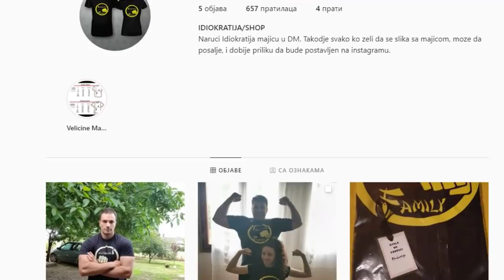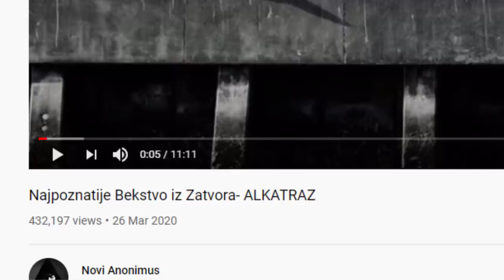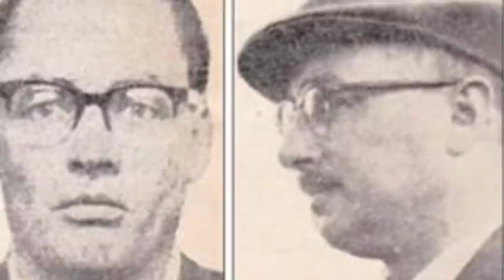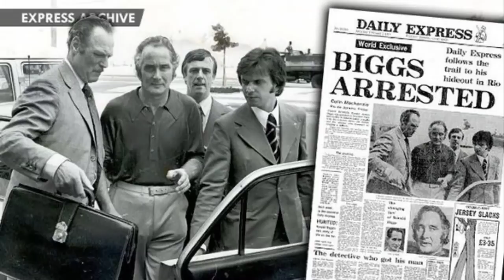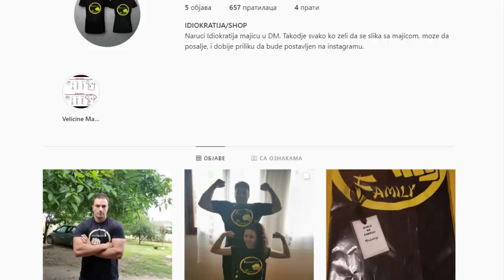Najveća Bekstva iz ZATVORA!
Ukoliko ste zainteresovani, ostavite poruku burazeru na instagramu.